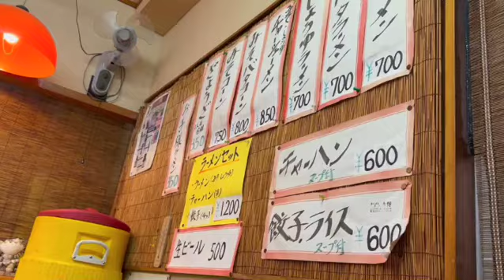沖縄 ラーメン 本部町 餃子が美味い ラーメン大将